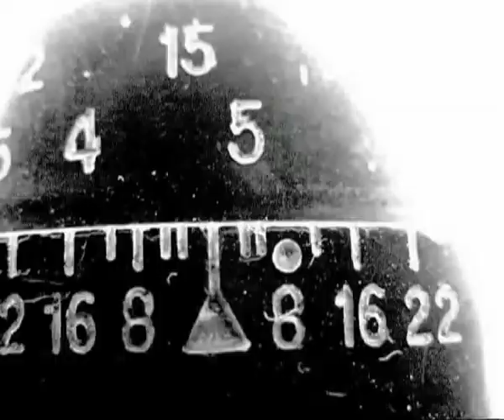Cadaveres: Elveszett Szavak - These Eyes Hungarian Version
A  Digital Stream EP-ről. Taken from the album : DigitalStream
A szám eredeti változatban a CADAVERES zenekar MindStream c. albumán található.

The video is a cut-edit work from the motion picture "Éjszakai
előadás/Slow Midnight Show" (by Péter Lichter); made by Miklós Dudás.